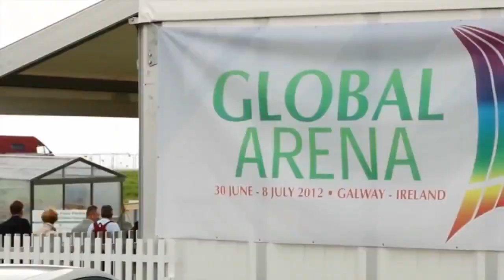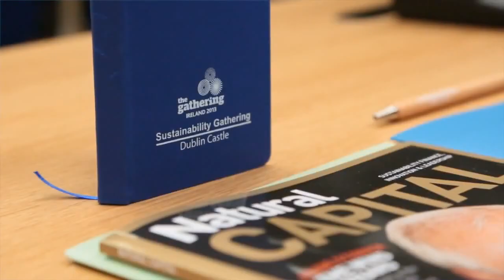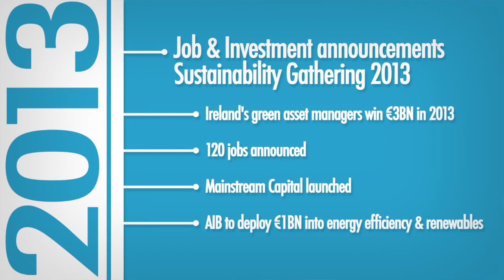Sustainability Gathering 2015